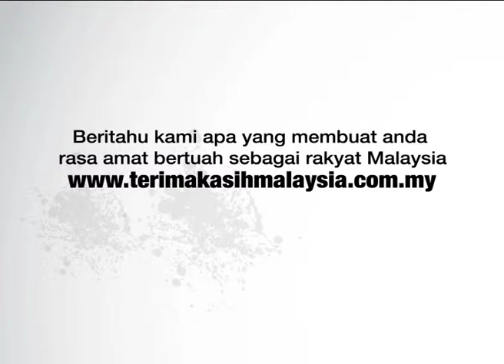Video Pemasaran Jenama & Branding Malaysia Terbitan Untuk Digi Myphone Shorties DIY Light Tutorial V